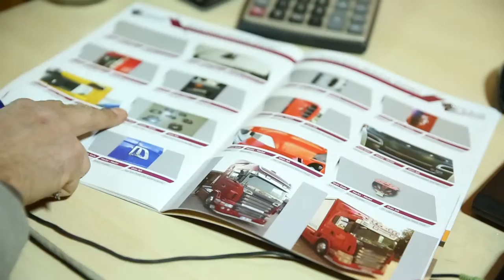Ödeal'ın Mutlu Kullanıcıları - Koçkar Krom - Serhat Koç #14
Ödeal'ı tercih eden mutlu kullanıcılarımız yaşadıkları deneyimleri paylaşıyor.

Siz de Ödeal uygulamasını indirip cep telefonunuz aracılığıyla kredi veya banka kartından ödeme almaya başlayabilirsiniz..

Detaylı bilgi için ziyaret edebilir ya da 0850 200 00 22 nolu telefondan bizlere ulaşabilirsiniz.